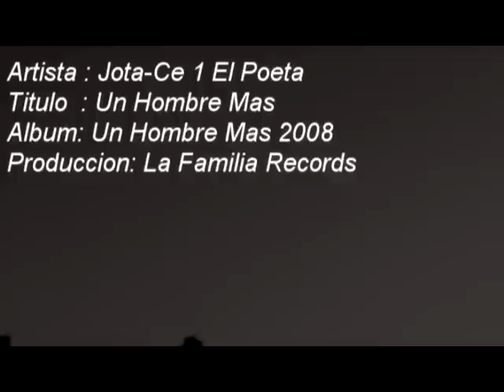Un Hombre Mas 2008 - Jota-Ce 1 El Poeta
version blanco y negro de el video oficcial de Jota-Ce 1 Un Hombre Mas